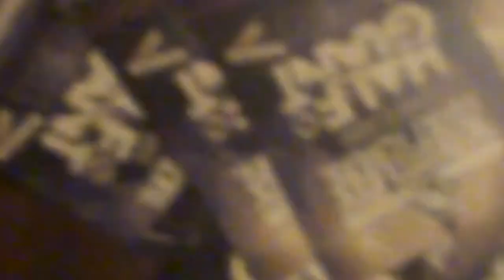Half Giant - High Style K live drummin (Lyrics: Danny Brown, I will)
***26 septembre salle Multi du Méduse / Soirée d'instruments live, bières et poÉssons***